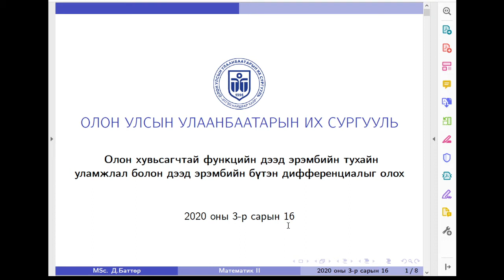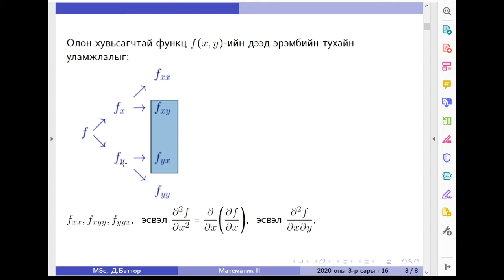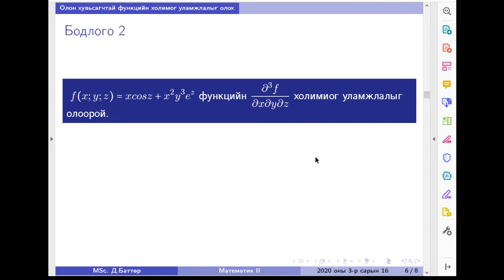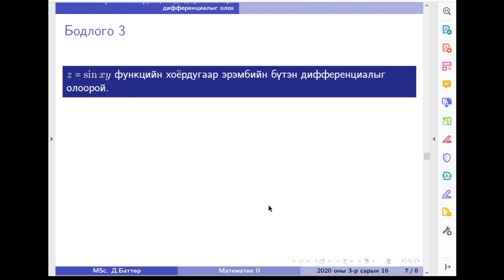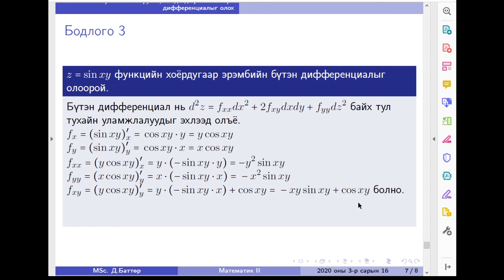Олон хувьсагчтай функцийн дээд эрэмбийн тухайн уламжлал болон бүтэн дифференциалыг олох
Олон хувьсагчтай функцийн дээд эрэмбийн тухайн уламжлал болон дээд эрэмбийн бүтэн дифференциалыг олох